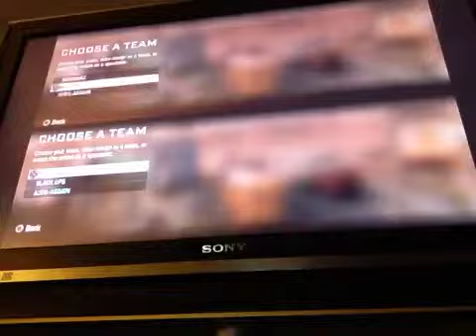Harry and Will Play Black Ops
Harry owns da battlefield